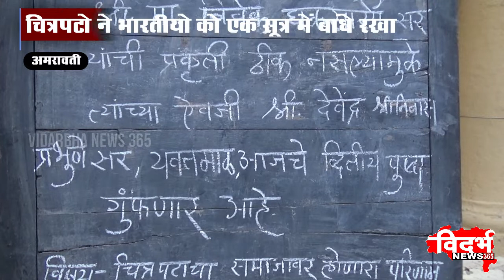AMRAVATI | चित्रपटो ने भारतीयो को एक सूत्र में बांधे रखा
विदर्भन्यूज365मराठी चित्रपटो ने भारतीयो को एक सूत्र में बांधे रखा

सम्यक दृष्टी से देखे जाये चित्रपट